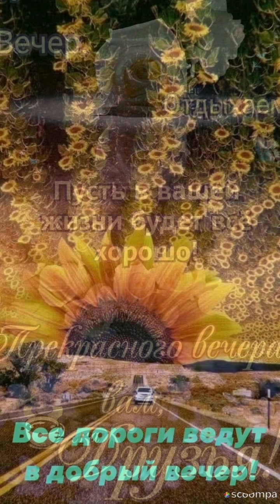Пусть на душе будет спокойно и легко...Добрый вечер 💙💜